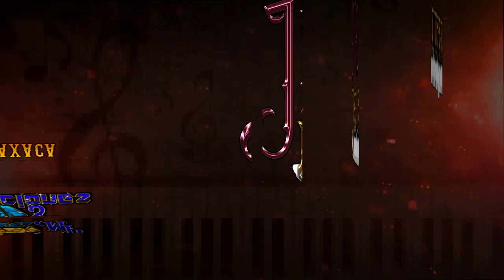Navi Kuacha - Jr De Rancho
AQUI LES DEJO UNA CANCIÓN AL ESTILO DE JR DE RANCHO.